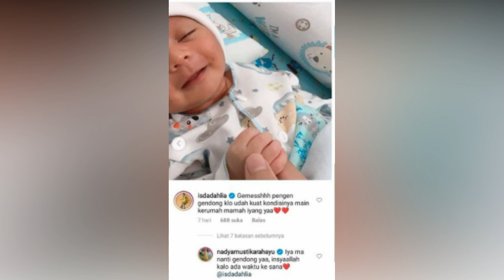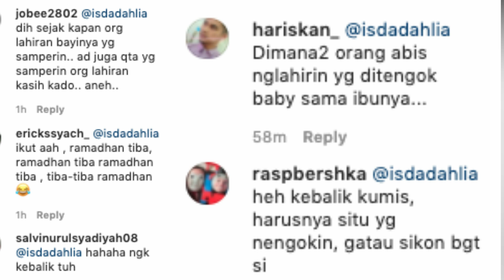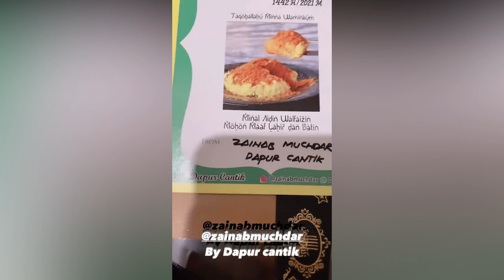IIS DAHLIA MASALAH LAGI, MINTA DIJENGUK NADYA & ANAKNYA IIS DAHLIA HARUSNYA JENGUK NADYA